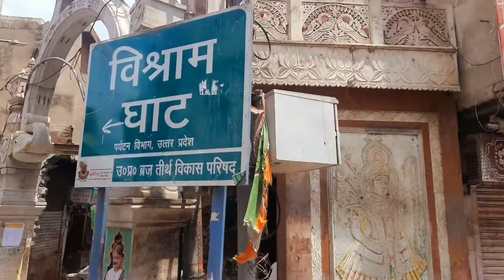Boating In Yamuna River - Vishram Ghat - Mathura, मथुरा-वृंदावन Series - Episode 05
Hello friends,
welcome to again my new vlog...

this is my new vlog from Goverdhan Ji, Mathura and Vrindawan Series.

the date is 13th august and long weekend
so we planed a trip to U.P.

so everyone pls watch my full videos and support me..